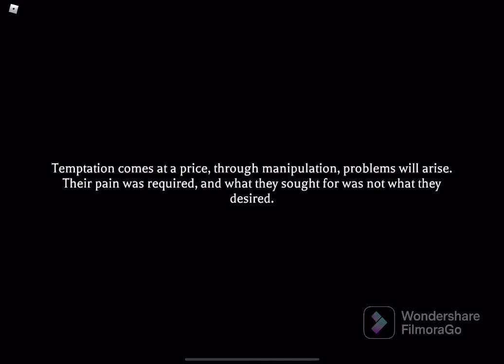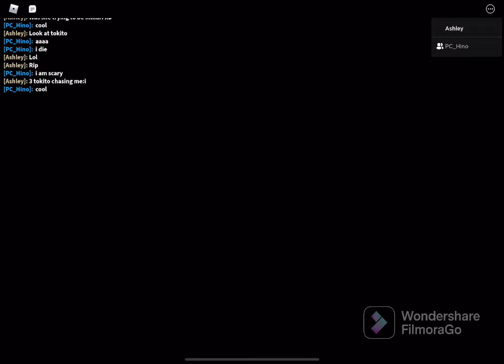Mimic book 1 chapter 4 part 1 tokito part/ft:bacon/alone_fusion/